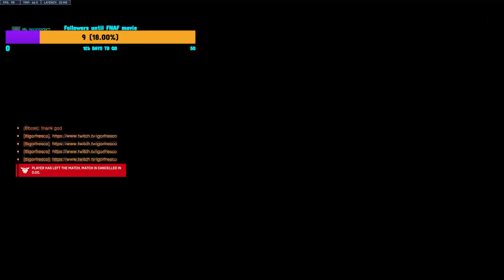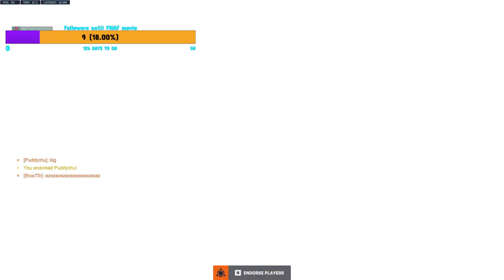Climbing in comp! - VOD 5